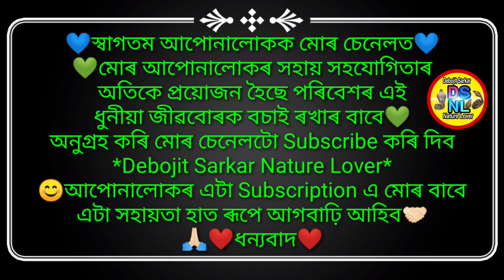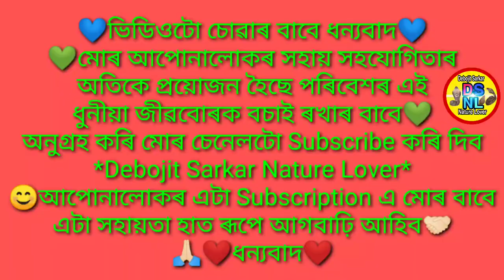भारत मे पाया जानेवाला जहरीला सांप India's Venomous King Snake Banded Krait Highly_Venomous 9/9/2021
The banded krait is a species of elapid snake found on the Indian Subcontinent and in Southeast Asia. It is the largest species of kraits, with a maximum length up to 2.7 m.
Scientific name: Bungarus fasciatus

Higher classification: Indian krait

Conservation status: Least Concern (Population stable) Encyclopedia of Life

Family: Elapidae

Order: Scaled reptiles

Kingdom: Animalia

Venom — The venom of the banded krait mainly contains neurotoxins (pre- and postsynaptic ...

💙স্বাগতম আপোনালোকক মোৰ চেনেলত💙

💚মোৰ আপোনালোকৰ সহায় সহযোগিতাৰ অতিকে প্ৰয়োজন হৈছে পৰিবেশৰ এই ধুনীয়া জীৱবোৰক বচাই ৰখাৰ বাবে💚

😊আপোনালোকৰ এটা Subscription এ মোৰ বাবে এটা সহায়তা হাত ৰূপে আগবাঢ়ি আহিব🤝🏻🙏🏻

❤️ধন্যবাদ❤️

*I need your help and support to save the Nature*🌅

~One of Your Subscription is a Helping for Me~🤝🏻🙏

*Aap a message 3 aadmi ko share kijiye or unhe boliye ki aage 3 aadmi ko share kare. taki meh aap logoke sath milke Nature k in khubsurat jib-jantuo ko bacha saku*

🙏😊Thankyou❤️😊